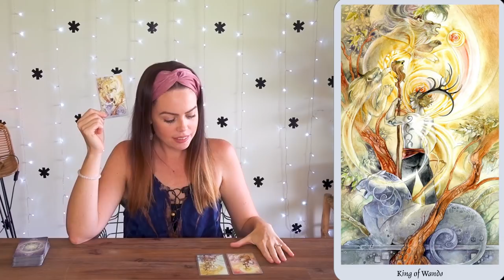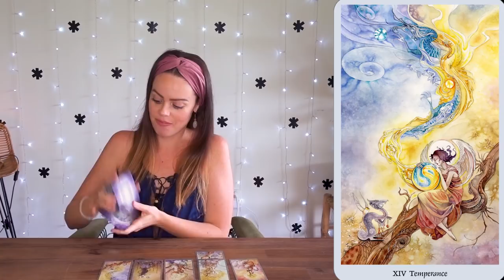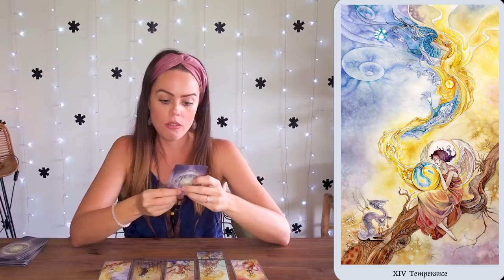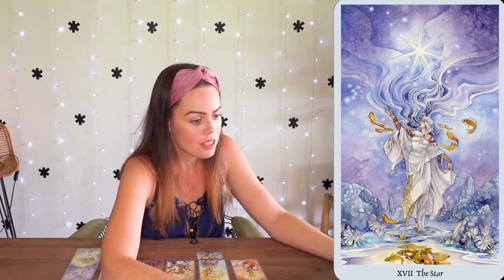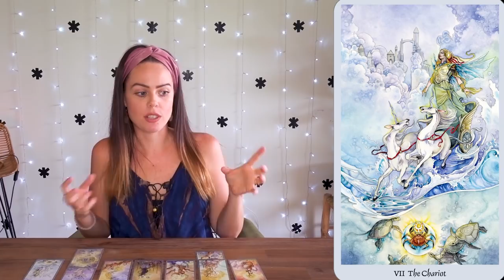WEEKLY ANGEL GUIDANCE FOR JANUARY 28 - FEBRUARY 3, 2019